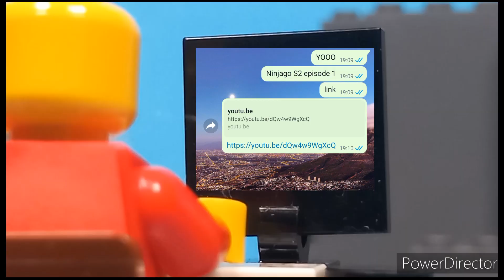Lego Man gets RICK-ROLLED!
Lego man gets Rick rolled lol